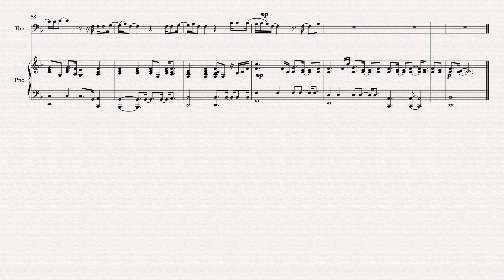Easy on me by Adele Trombone solo with Piano Accompaniment Arranged By Matthew Pyeon